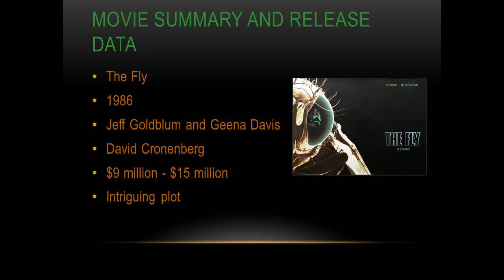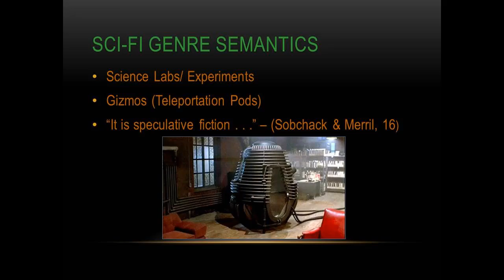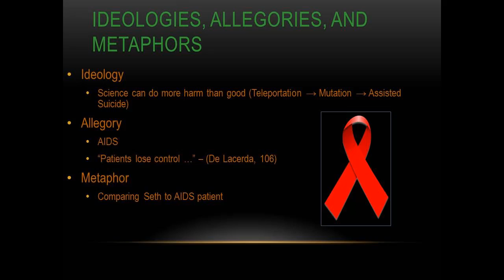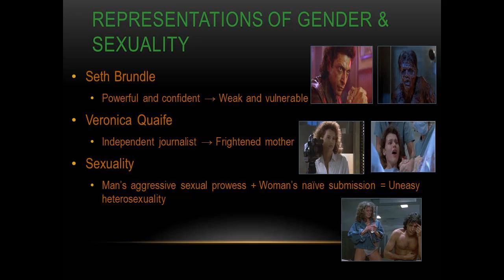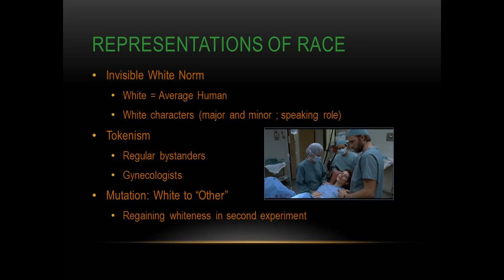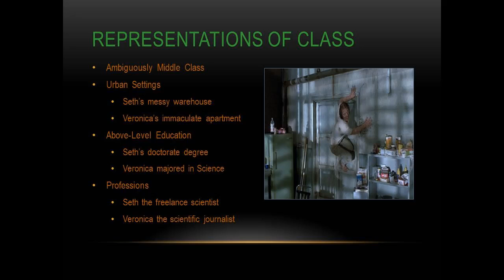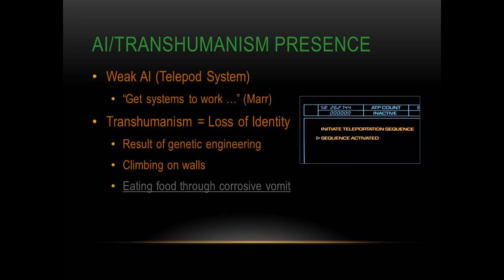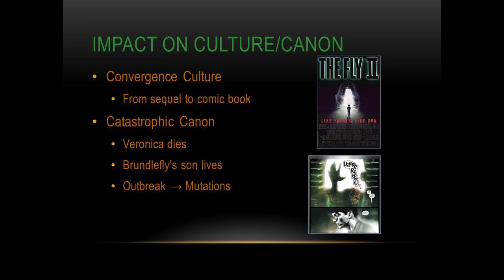The Curious Case of Brundlefly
This is a project for one of my college courses. I hope you enjoy it.